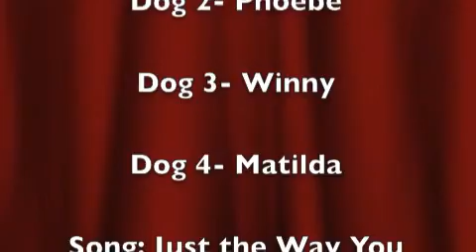PFL A Beautiful Thing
Thanks to all of you who have provided homes for adoptable pets in need and thanks to all of you that have spread the word about those still in need of homes.  We genuinely appreciate people like you who can see how beautiful and amazing they all are.

Little Matilda, Winny and Phoebe have already found a family to call their own.  Chloe is waiting patiently.